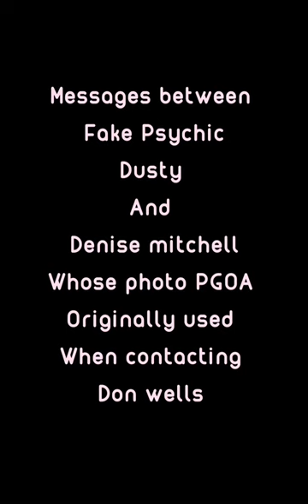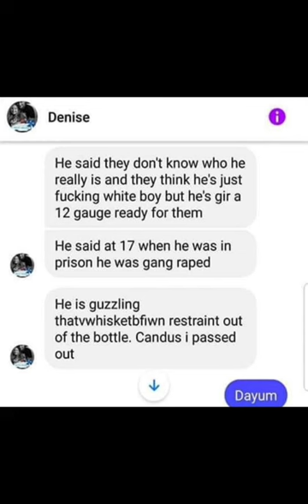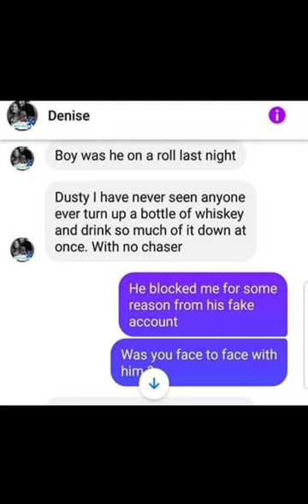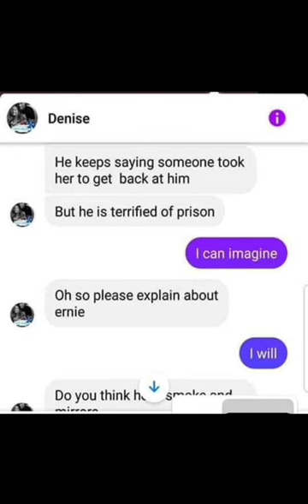Denise mitchell and fake psychic Dustys messages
These are messages between a fake psychic called Dusty, (who also associated with Ernie Shell) And Denise mitchell.

PGOA used a very old picture of Denise as her profile picture when she 1st started messaging Don under the name Sissy Morrison.

In these SS there’s mention of Don owing 50k to the cartel, but that had not been said by Don, that was said by Denise. Both were trying to set the wells up. When that failed, they both turned on each other and ran to YouTube. 🥴

The amount of BS to sort through, is ridiculous and never ending. Why would so many people interfere in a missing child’s case the way they have?? 😡

Oh and Denise was also a friend of benny.. suprise surprise 🤡😬